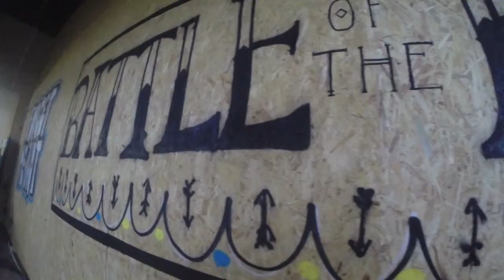Battle Of The Bands Graffiti Artwork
I was asked to produce the stage backdrop for my college's BotB competition, here's how it went down.